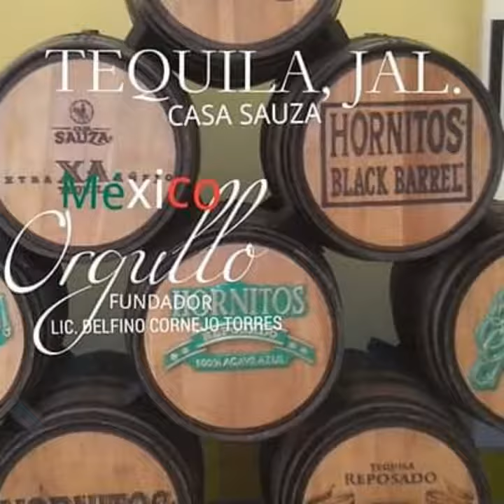MÉXICO TURISMO BIENVENIDOS ORGULLO MEXICANO FUNDADOR LIC. DELFINO CORNEJO TORRES